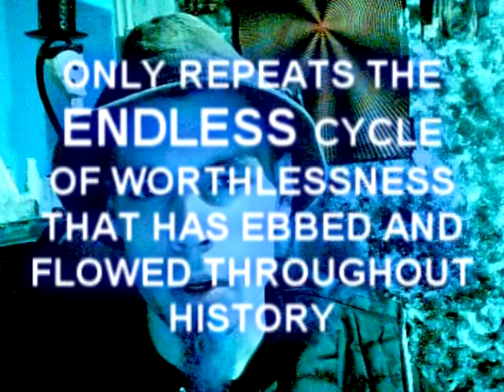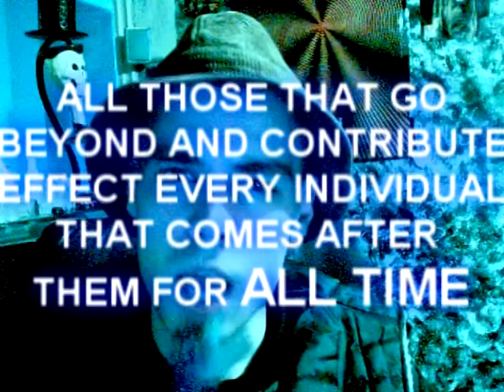ACTUAL VIRTUES!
.from recognizing our history, this truth is OBVIOUS!